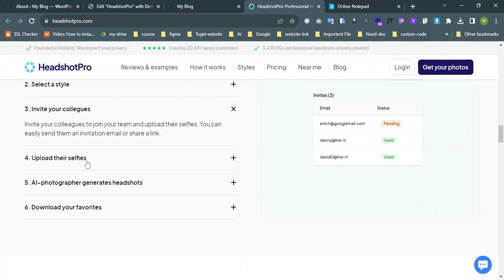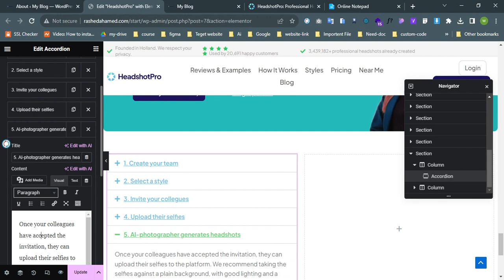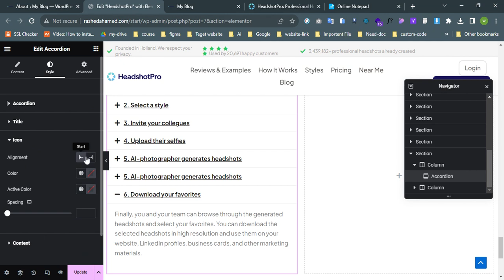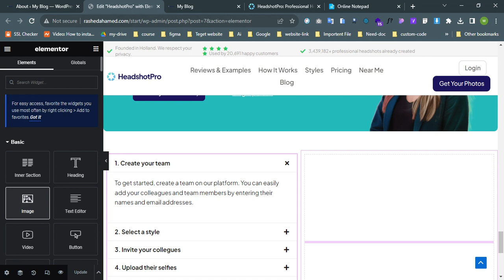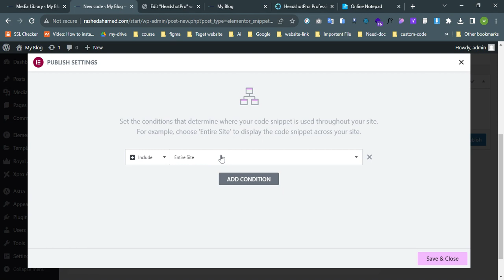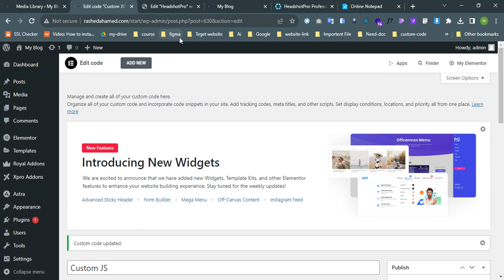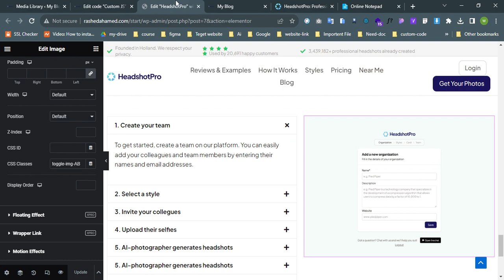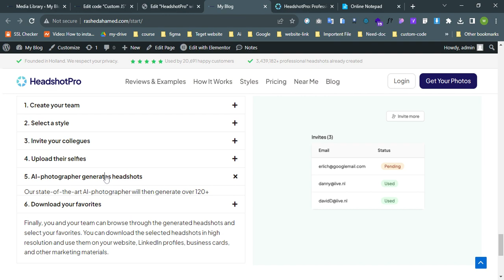Change image on accordion tab click in Elementor Pro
You can create Accordion with an image change

Code:

    jQuery(function() {
const img = "";
jQuery("elementor-tab-title-").click(function{
    jQuery(".toggle-img img").attr('srcset',img);
     jQuery(".toggle-img img").attr('src',img);